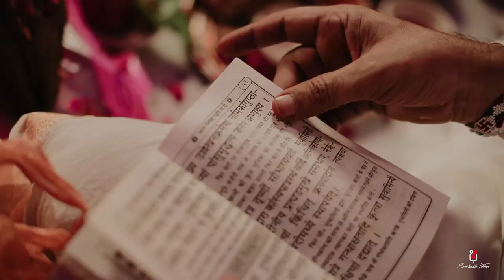Sonali & Amit | Wedding Trailer | Soulmate Films